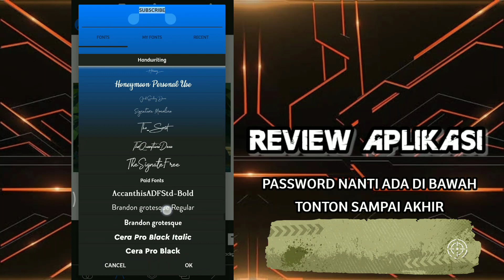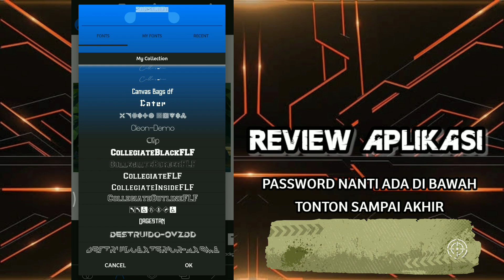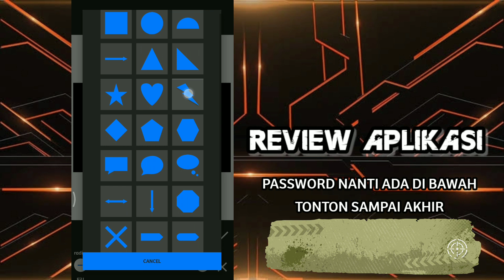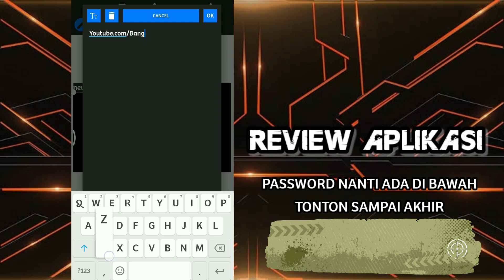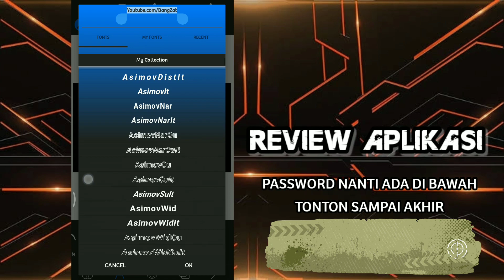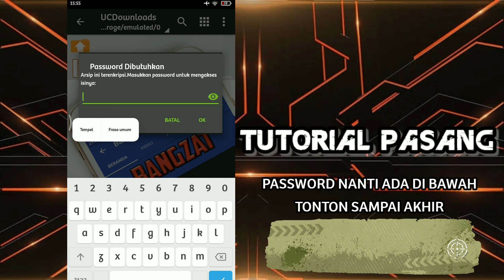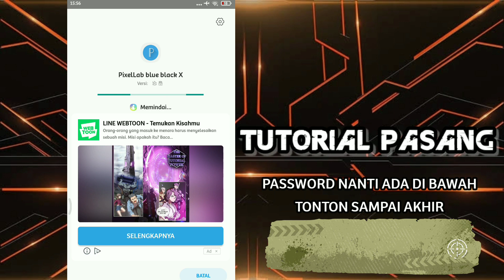DOWNLOAD PIXELLAB PRO MOD TERBARU - PIXELLAB BLUE BLACK X - UNLIMITED FONT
KOMENTAR DIBAWAH JIKA ADA KRITIK ,MASALAH DAN JUGA SARAN

PASSWORD ADA DI SELA SELA VIDEO , JANGAN SKIP VIDEO BIAR PASSWORDNYA KETEMU

Untuk Tutorial Pasang Ada Di Video, Tonton Sampai Akhir